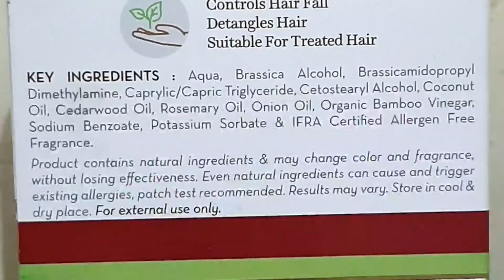Mere Papa ki Aakhri Nishani ko Mai Kisi Haal Me Nahi Chhodungi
Hello friends..
My name is Saina bano. i am teacher as well as on my channels,which is LFD hindi tutorial. Ihave two children and have a some pet in the house, my husband is a shopkeeper. this is our small family.
In this channel,iwill tell you about my life, lifestylealong with my hobbies I like visit many place,cityhill station, Iwill see you the whole detail of the time when igo there.
Wish you all a very good luck
Saina

Instagrame Account  saina indian vlogger